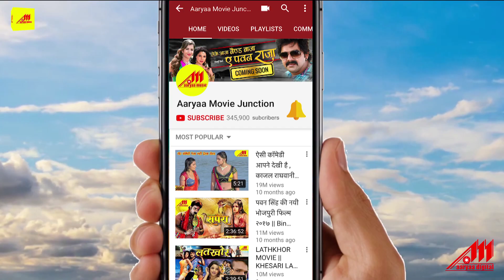Khesari Lal & Akshara Singh का सुपरहिट भोजपुरी Love Song | Muskaan Tahaar Let Aave Jaan | Betaab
Movie : Betaab
Song : Muskaan Tahaar Let Aave Jaan
Singer : Khesari Lal Yadav, Khushboo Jain
Lyric: Aazad Singh
Director : Mr. Sanoj Mishra & Mr. Ajay Kumar Jha
Star Cast : Khesari Lal Yadav, Akshara Singh, Krishna, Priya Sharma Umesh Singh, Anup Arora
Producer : Mr. Anuj Kumar Gupta & Mr. Chaitannya Swami
Banner : M/s. Ambey Films & Nirmal Arts International
Video Editor : Amar Singh
Graphic Designer : Sandesh Dukhande